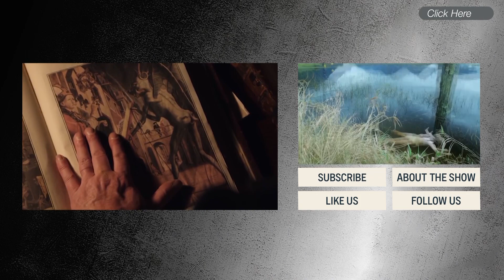Bates Motel: Season 4, Episode 4 Preview | Mondays 9/8c | A&E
Check out the Season 4 Episode 4 preview for BatesMotel, Mondays 9/8c followed by Damien 10/9c.

Bates Motel
Season 4
Episode 404

"Bates Motel" is a modern-day prequel to the genre-defining film "Psycho" that gives viewers an intimate portrayal of Norman Bates as his psyche unravels through his teenage years.